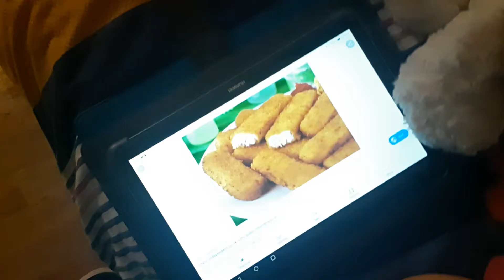The evolution of Penny and Fishy (4 years)